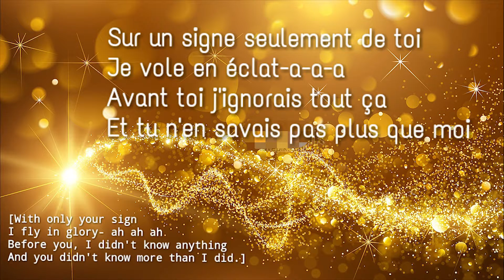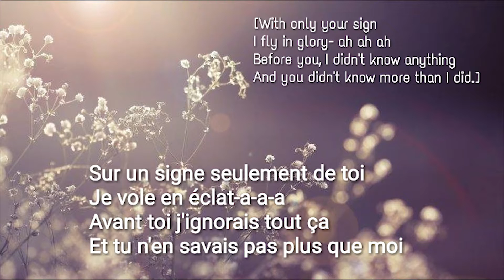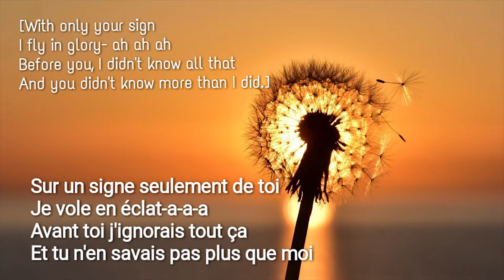Nisakor Kover - Toi Mon Amour [Soft Version] - Marc Lavoine - Cover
It's the best song of Marc Lavoine. Listening to this music makes me feel like I'm really in love with my crush. Everything is just an imagination but you are really special and exceptional. You made me fall in love with you in just 3 second at first sight. Now you already married to a nasty person. but I am still delighted to see your smile during your wedding party. If there is next world, I hope to be your love. Thanks to Marianne Channel that posted this beautiful instrumental. I hope this has no copyright so I can post it and save it on YouTube.

Thanks in advance, Marianne.